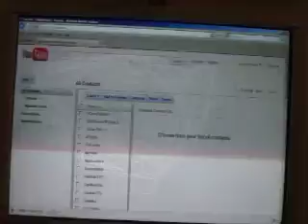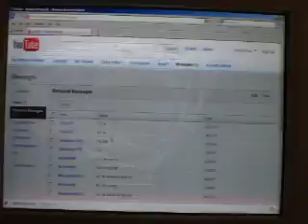A youtube glitch 2011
a funny thing happend the other day .plz comment sub and like.